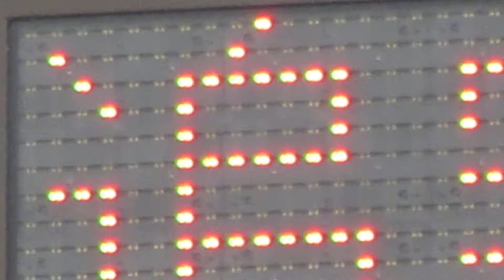下り坂 注意喚起の電光掲示板 国道1号線 山科→東山五条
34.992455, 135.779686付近